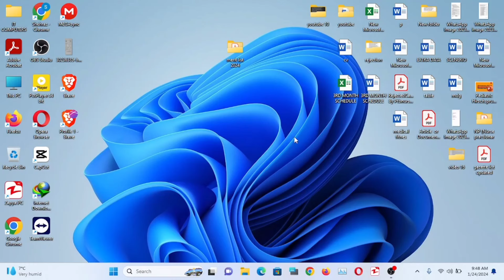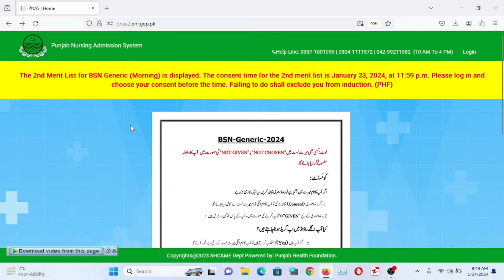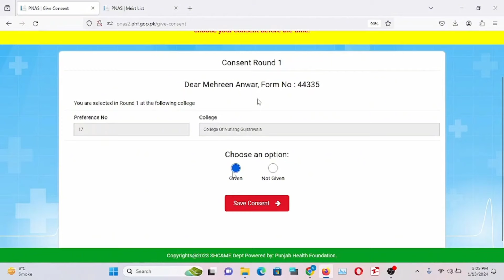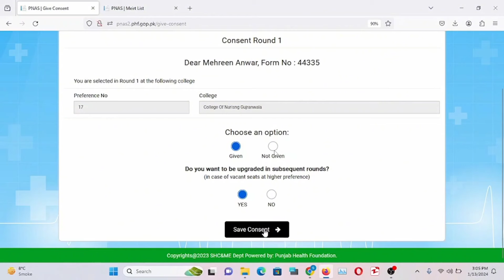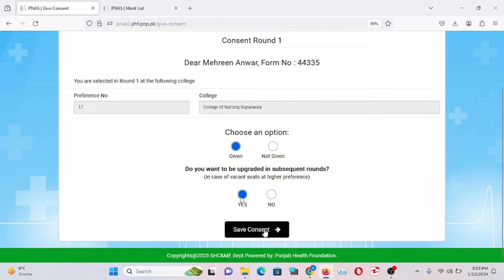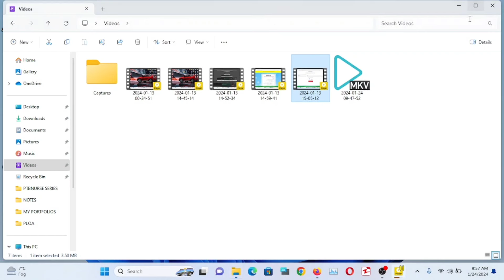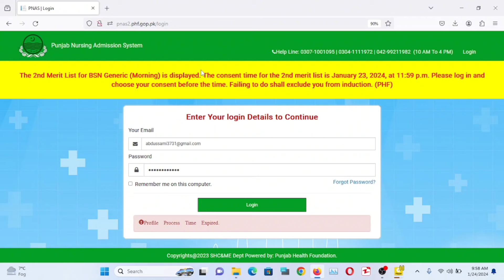Explanation of concent process for evening and morning students.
My Name is Shehraz Ahmad One of the first Govt Male nurse of Punjab
  👉  This is first ever professional no 1 Nursing Profession Channel
  👉This channel will provide YOU the Generic BSN Admission Info, detail of ALL
         colleges, Nursing field works, higher studies of Nursing ,Motivation, unique way of                                                          explanation
                           FOR JOINING FREE STUDY GROUP 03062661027
In this video i have explained the complete process of concent, joining process for evening and morning students and upgradation process so must watch to solve all your queries and questions

                                                                                  POAS
💢FOR CARRIER GUIDE & ONLINE APPLY SERVICE IN DIFFERENT PROGRAMES (BSN, AHS, MBBS & BDS)